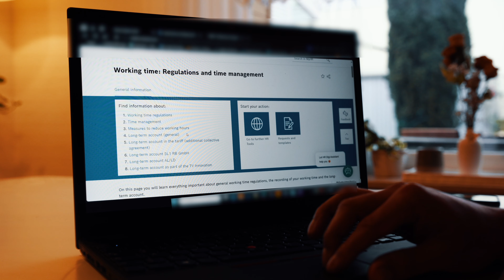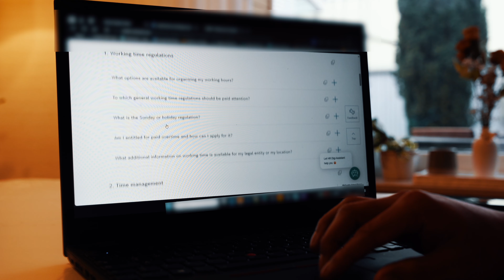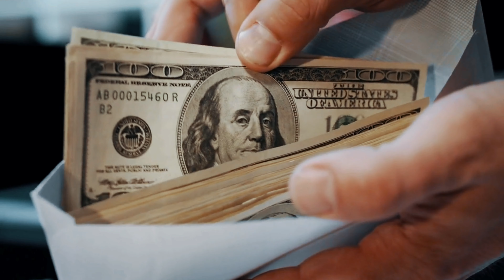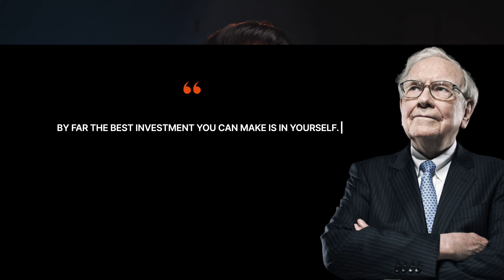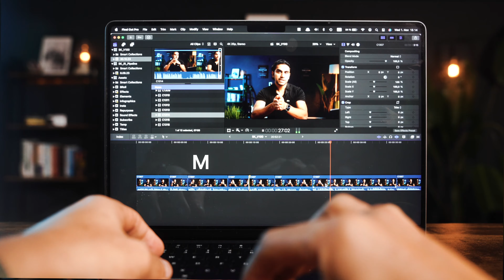Why I am Earning Less in 2024 and Still Happy About It!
Every year during the annual review, I ask my manager for a raise. But this year, I asked him instead for a 10% cut. Now, whatever reason I had behind this, the doing part of it wasn't easy. Any loss from the status quo is always painful. But deep inside, I knew this was a small price to pay in return for what I would gain.

My Filming Gear:
Camera Stand
Light 1
Light 2